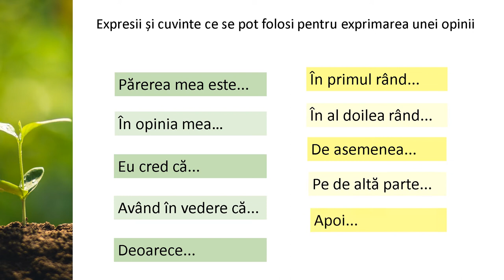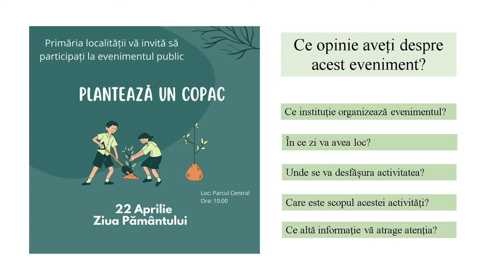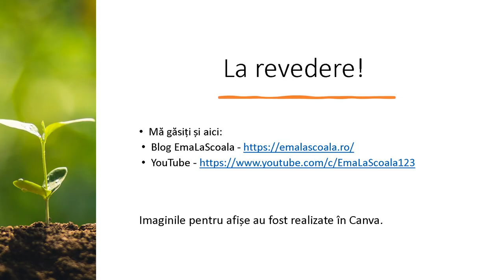Exprimarea unei opinii referitoare la un eveniment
Resursa prezintă cuvinte și expresii ce se pot folosi pentru exprimarea unei opinii despre un eveniment. Se propune vizualizarea unui afiș și identificarea informațiilor. Se prezintă modalitatea prin care se formulează o opinie asupra evenimentului prezentat în afiș. Este propus un exercițiu similar, de consolidare, pentru exprimarea unei opinii despre un eveniment.